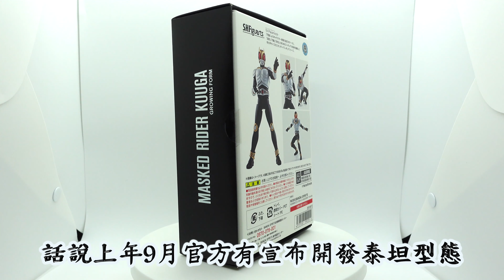不專業開箱！S.H.Figuarts 真骨彫製法：Masked Rider Kuuga (Growing Form)/仮面ライダークウガ グローイングフォーム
不專業開箱！
S.H.Figuarts 真骨彫製法：Masked Rider Kuuga (Growing Form)/
仮面ライダークウガ グローイングフォーム